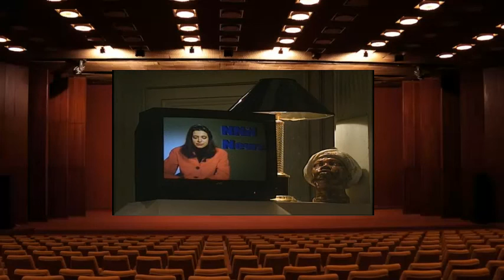The New Statesman S04E04 Heil And Farewell